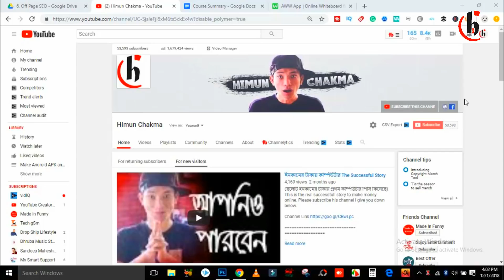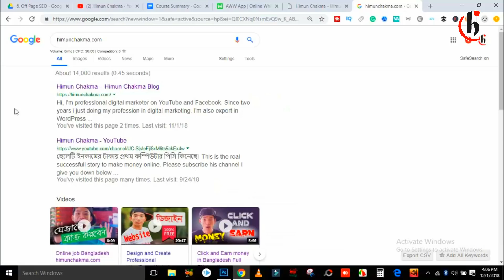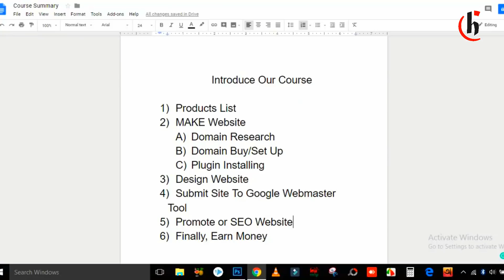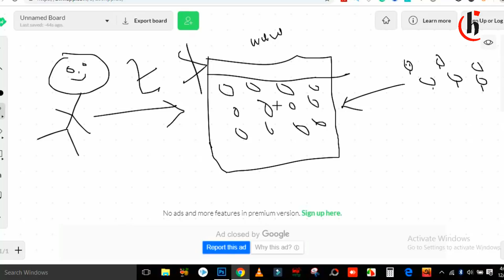মোবাইল দিয়ে ইনকাম হবেই Earn Money in Bangladesh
সবার মোবাইল দিয়ে এবার ইনকাম হবেই Earn pro money in bd payment bkash.This exclusive online course video helps you make money in Bangladesh. If anybody follows my bd online income tips I am sure everyone can make money after this course.